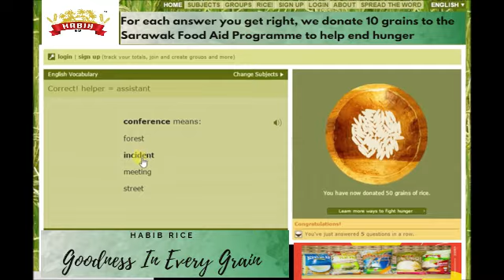Gamification for Habib Rice